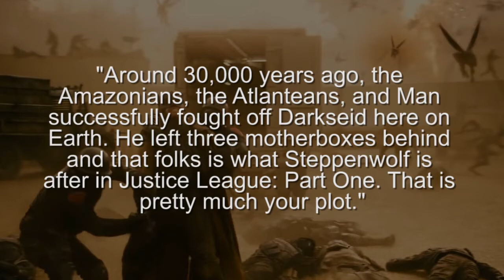With 'Steppenwolf' Set To Be The Big Bad, Here's How 'Darkseid' Will Factor Into JUSTICE LEAGUE